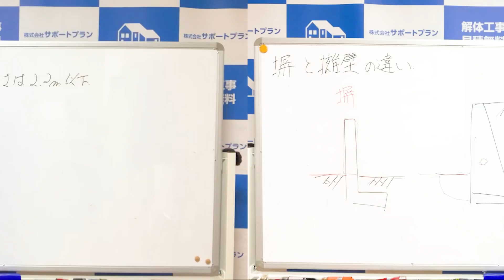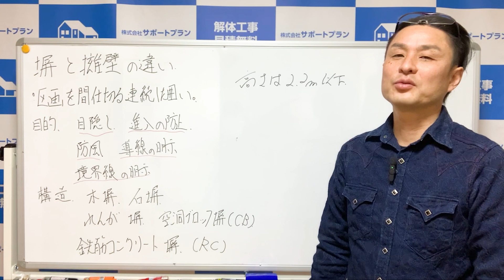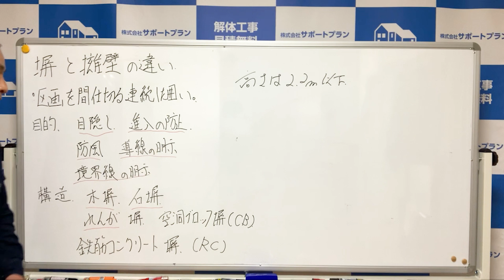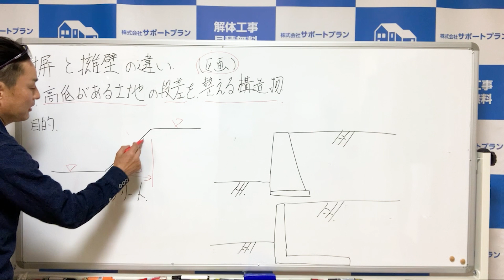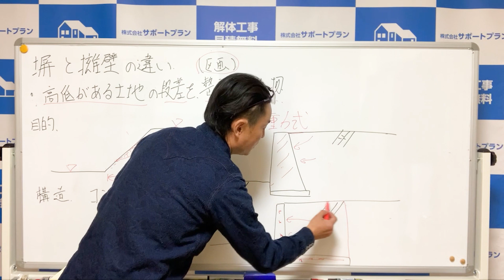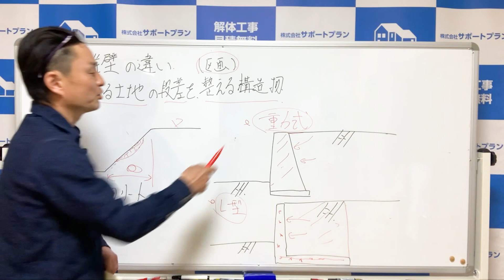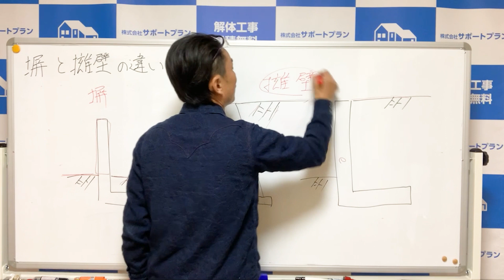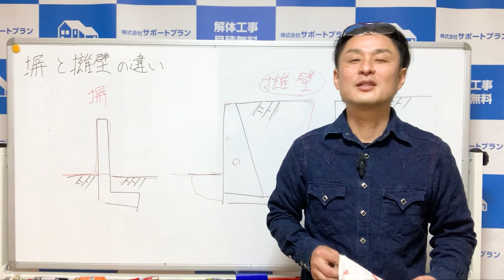塀と擁壁(ようへき)の違いについて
塩田へのご相談は、LINEで承っております。

お客さん思いの解体工事なら、株式会社サポートプラン